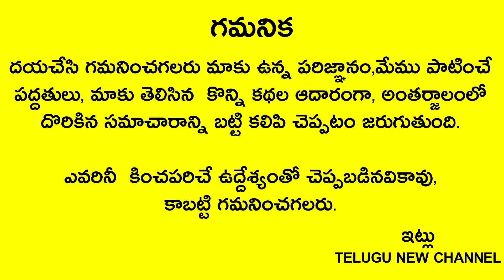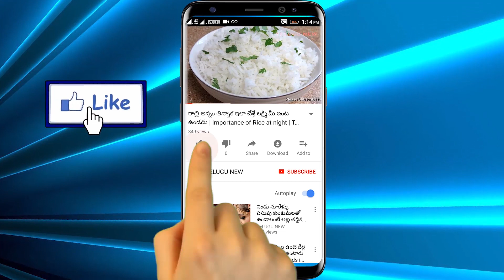గుమ్మం మీద ఈ నీటిని 2చుక్కలు చల్లితే 100% సమస్యలు పోయి కోట్లు గడిస్తారు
Telugu New
శుక్రవారం రోజు 6-7మధ్యలో గుమ్మం మీద ఈ నీటిని 2చుక్కలు చల్లితే 100% సమస్యలు పోయి కోట్లు గడిస్తారు